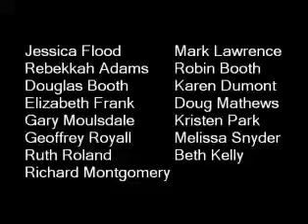Cornell Savoyards and Women's Works present 'Cinderella' production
Holly Adams directs opera by late 19th century French composer